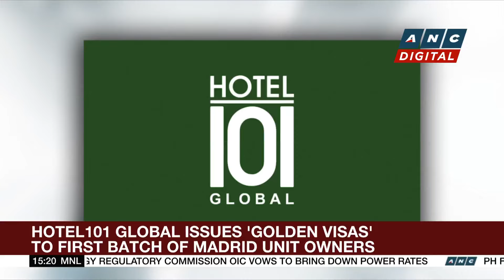Ex-PH Senator Trillanes: VP Duterte 'bound to be impeached' | ANC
Here are the stories on ANC's Business Roadshow.